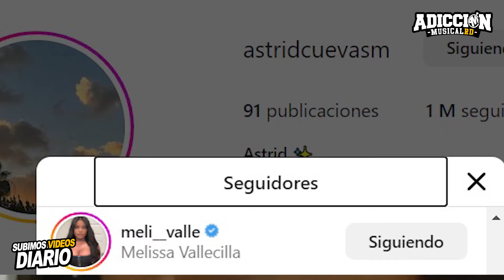Madres de HIJOS de Anuel AA se Unen C0NTRA Yailin La Mas Viral ¿Astrid Cuevas & Melissa son Amigas?